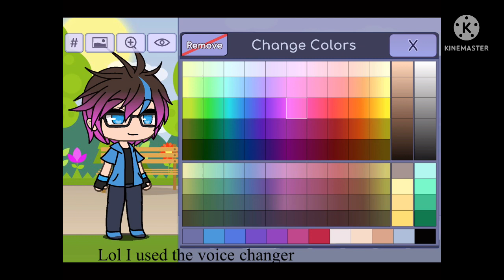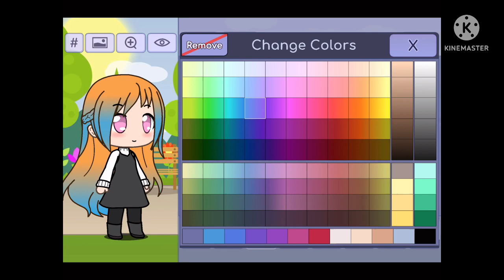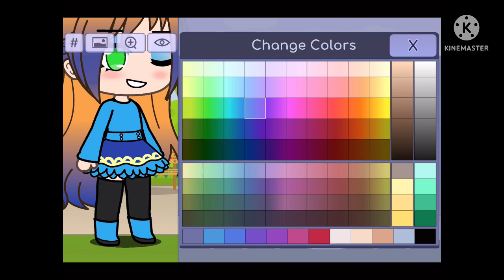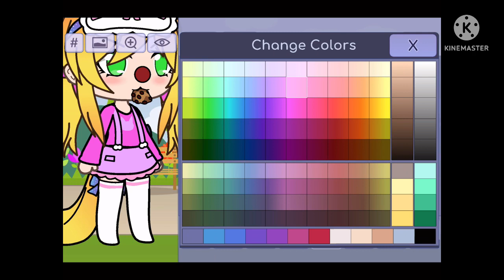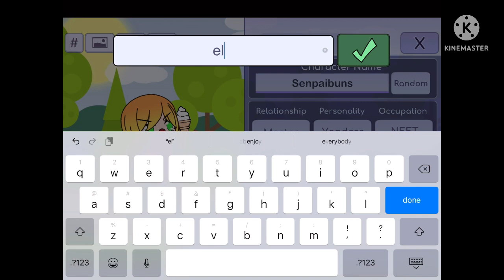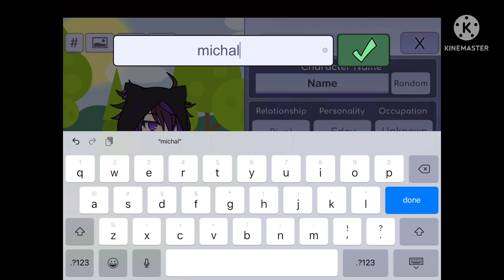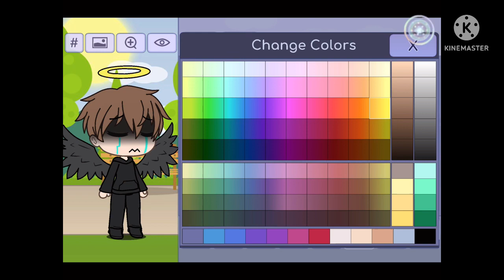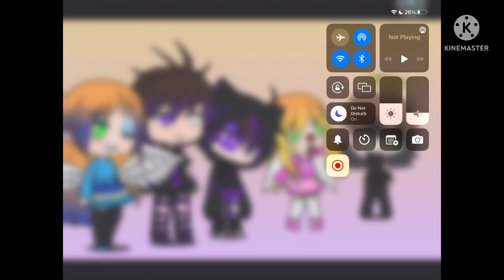That one kid making the afton family